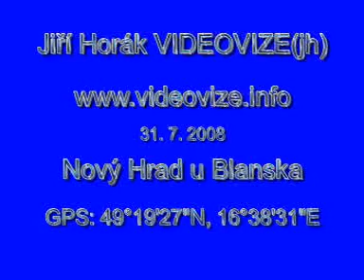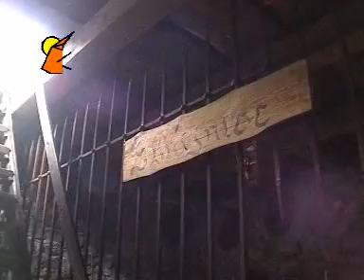Nový Hrad u Blanska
Návštěva Nového Hradu u Blanska nad železničním tunelem.